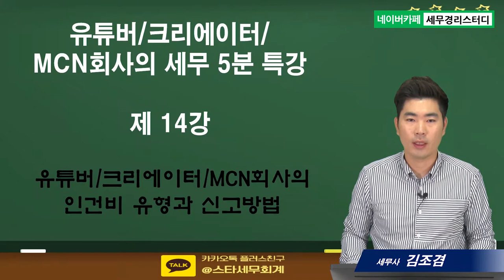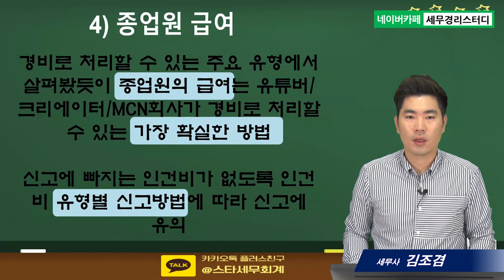#14 유튜버/크리에이터/MCN회사의 인건비유형과 신고방법 - 김조겸세무사의 5분특강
1,600개 세무실무영상 탑재 : 네이버카페[세무경리스터디]에 탑재되고 있습니다.

유튜버/크리에이터/MCN회사의 인건비유형과 신고방법